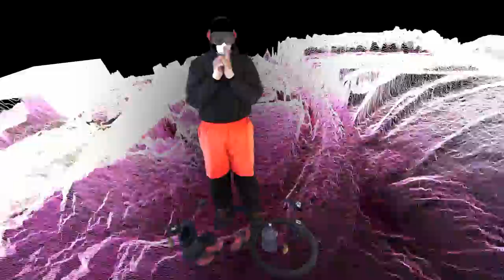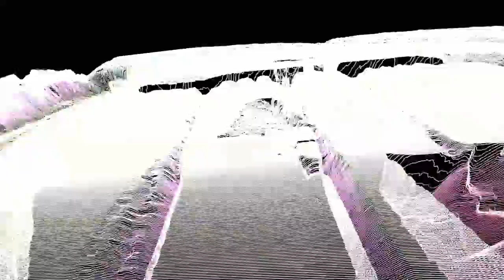Indeed We Are The Last Great Game: Watchful Bosela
You forgot. How could one not want the head of the lion?

Pet, and is pet. And is the pet. Colored collar, spiked, or rope trick.

Sleep to embiggen by eight.

Thus with switching between dumb and intelligent via Xindi backdoor.

The point? Why is plucking Odin's other eye more ridiculous than cutting the toe of an overrated retilian jackdaw, or packs of tricky barkers? Do numbers frighten? We are supposed to heighten, widen, and enlarge. If you wanted to play you, but in dangerous situations, you'd rob a liquor store. We are here to pretend.

Some wish for what many are offended by absurd power. At our table, then. Do not deny another's work ethioc. The best comedians are dead serious about comedy, the greatest fun requires a fight to earn. Some enjoy logistics and building strongholds. The army behind is his class feature. Pick up and throw mountains. "Mundus" is not to be played.